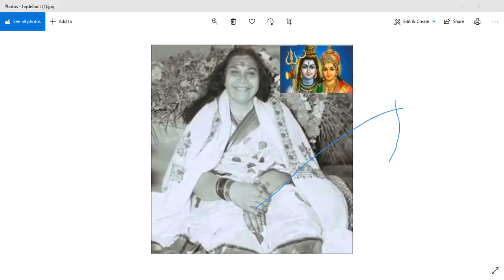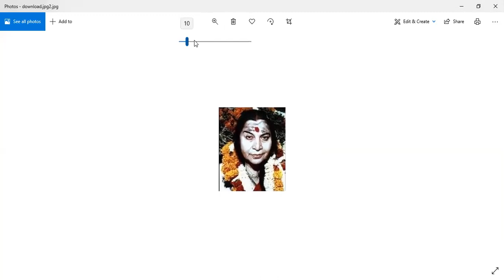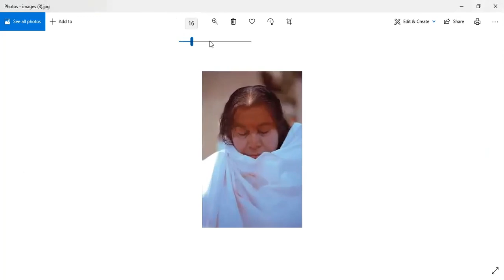Morning Meditation 10 06 2021| Shri Shiva Parvathi Day 4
Invoking and Strengthening the connection to Shri Shiva & Mother Parvathi Day 4 of Morning Meditation in Africa

Talk: 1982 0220 Delhi, India